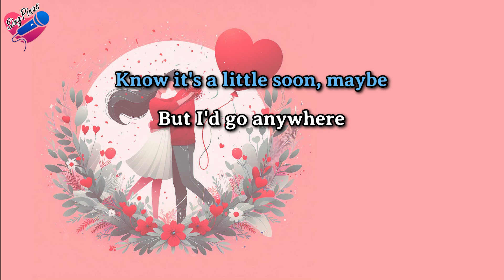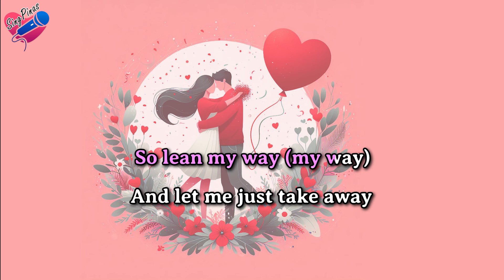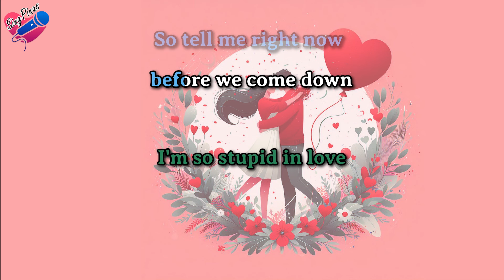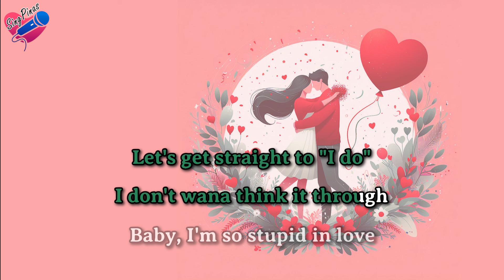Max, Huh Yunjin - Stupid In Love (KARAOKE) ❤️🎤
Sing the Karaoke Version of Max, Huh Yunjin's "Stupid In Love" with your friends!

🛑 This video was crafted with sweat and tears. Kindly refrain from stealing and reuploading my content. Thank you for your understanding.

This is the official SingPinas Karaoke Channel enjoy and keep on rockin'!